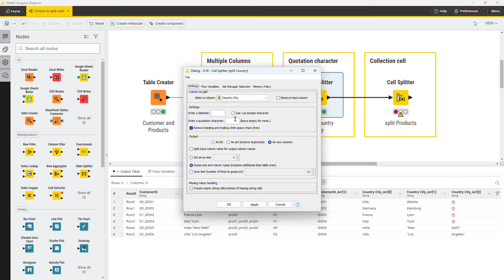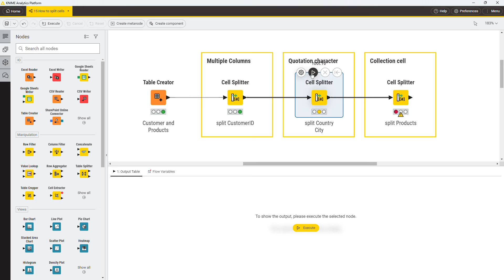Data Transformation with KNIME: How to Split Cells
This video shows how to split the content of a cell into multiple columns in KNIME Analytics Platform.
The workflow shown in the video can be accessed on the KNIME Community Hub